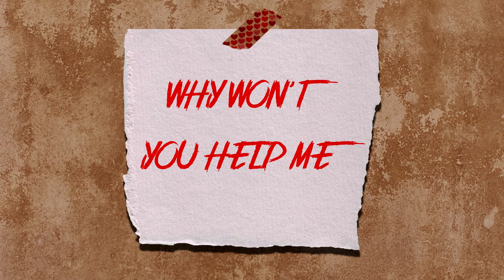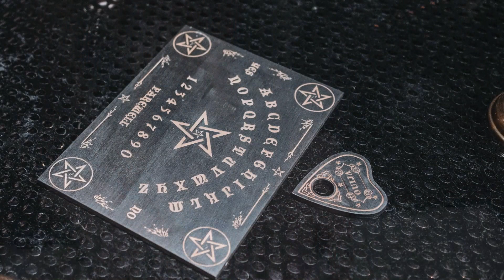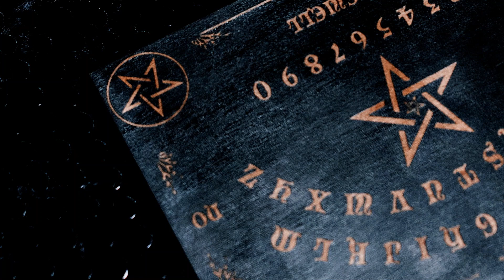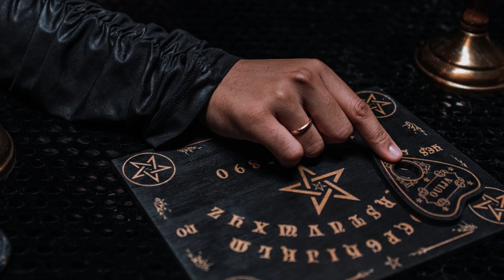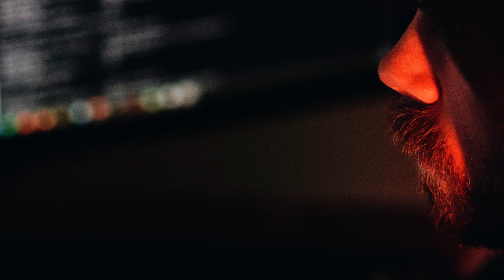4 SCARY True Craiglist HORROR Stories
In this video, we'll share 4 terrifying true Craiglist horror stories that will keep you on the edge of your seat. From a cursed doll to a mysterious disappearance, these stories will send shivers down your spine.

If you love scary stories and creepypastas, then this video is a must-watch. Don't miss out on these chilling true stories, inspired by real events that happened on Craiglist. Just be sure to keep the lights on while watching!